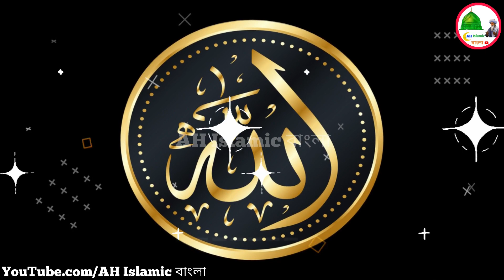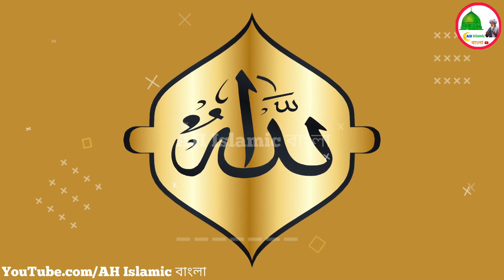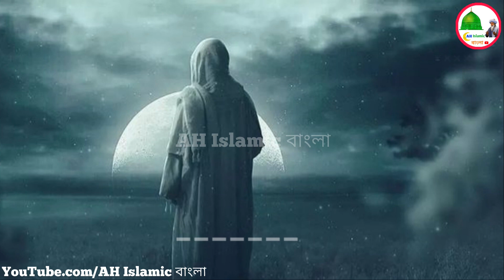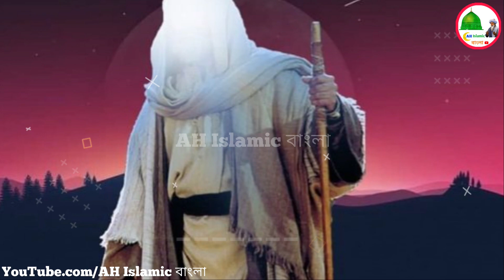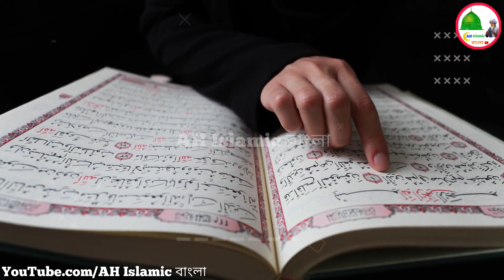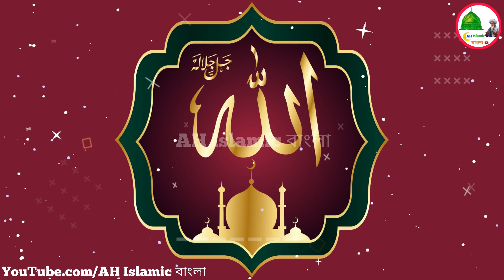বনী ইসরাঈলের উপর আল্লাহর আজাব। বানর হয়ে গেল ১২ হাজার মানুষ | Hazrat Dawood AS er Koum er Upor Azab